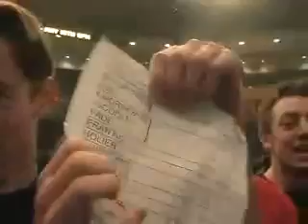Metallica Dyers Eve MetOnTour Uniondale, NY 2004